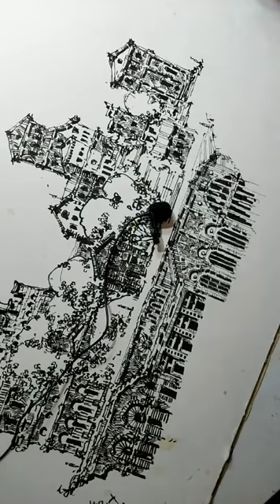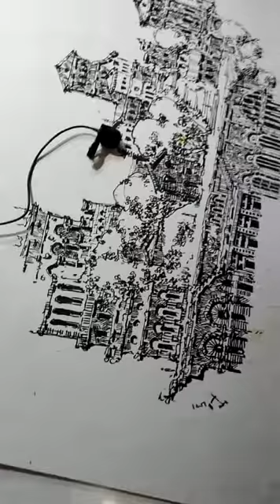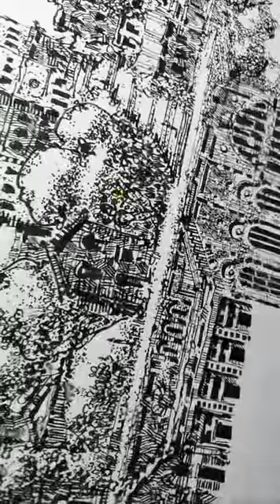ASMR -ASMR SCRATCHING . INK AND PEN DRAWING. ASMR TAPPING AND SCRATCHING. ASMR VISUAL TRIGGERS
My Saatchiart gallery. Art for Sale.